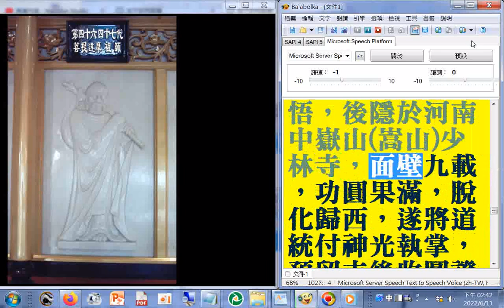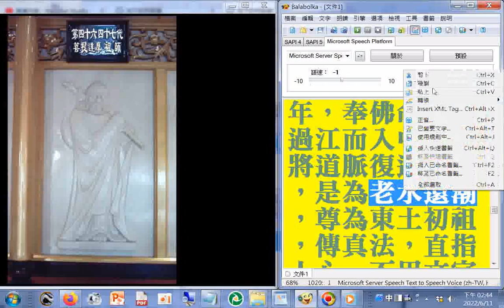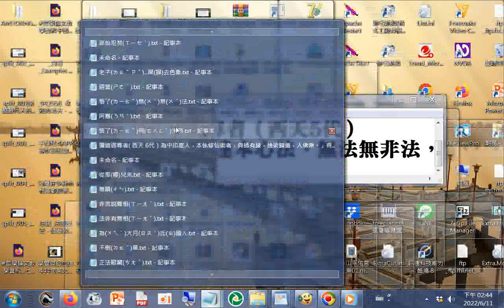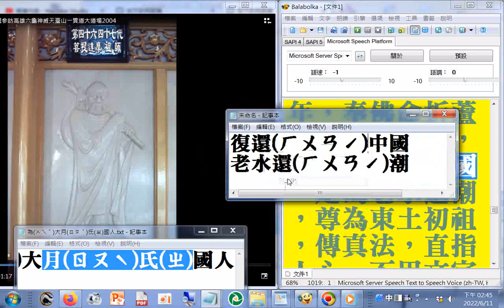六十四代祖師ALL第46、47代#達摩祖師( 西天 28代、東土初代） 初祖姓剎利，諱達摩(諡圓覺禪師)，乃胡成古佛化身，降生於南印度，香絃國王之太子，自幼佛性不昧，從般若多羅尊者修行，繼承西天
繼承西天 28代祖位，於西元 527 年，奉佛命折蘆過江而入中國，將道脈復還中國，是為老水還潮，尊為東土初祖，傳真法，直指人心，不用文字，初渡梁武帝無緣，次指神光大悟，後隱於河南中嶽山(嵩山)少林寺，面壁九載，功圓果滿，脫化歸西，遂將道統付神光執掌